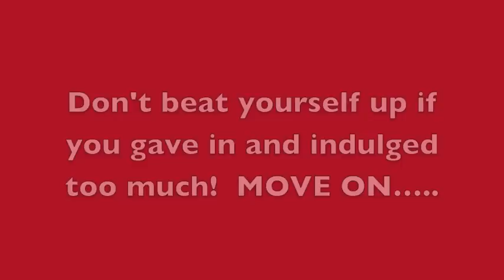Motivation Monday - How Not to Feel Deprived While Trying to Lose Weight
Checking in for our Motivation Monday chat! Tune in every Monday to get motivated to stay on track with your personal goals. Whether you're trying to lose weight, slim down, get fit, eat healthier, quit smoking or drinking, be a better athlete, whatever your goal, I will be here every Monday to motivate you to make it through the week so you can give yourself a pat on the back and a little reward over the weekend for a job well done.  so that you will be notified when I upload because I have so much more to come; something helpful and of interest to everyone. Thanks so much for viewing!